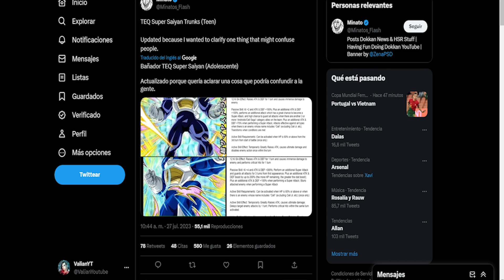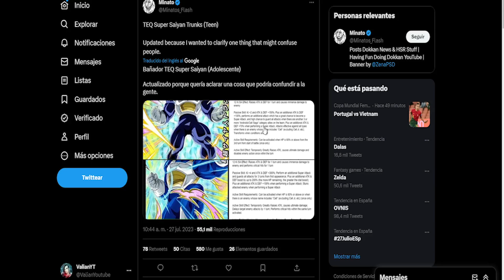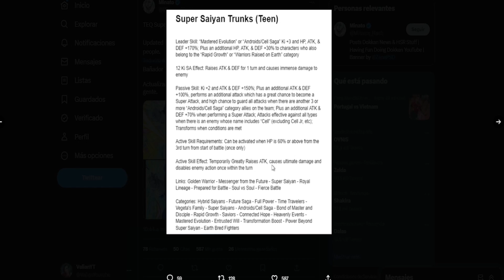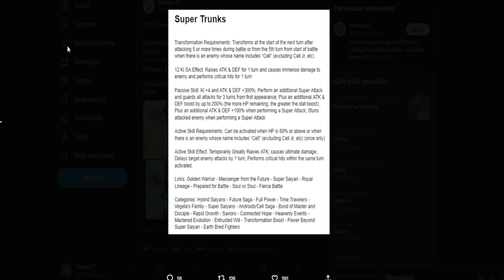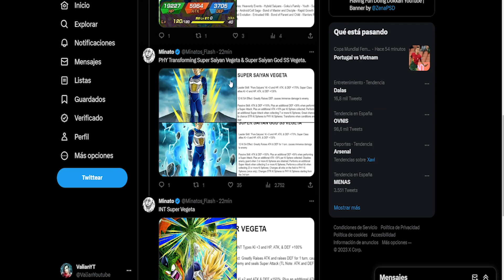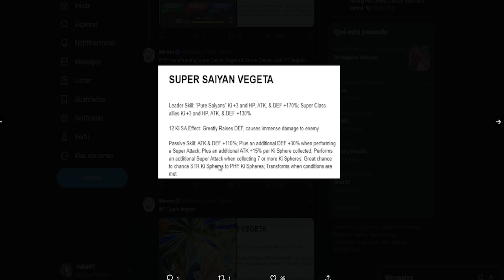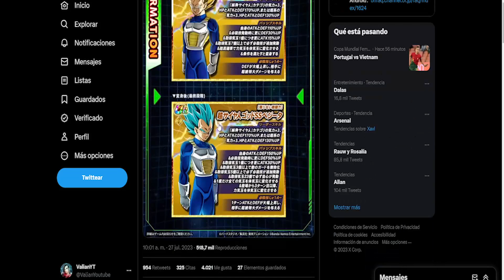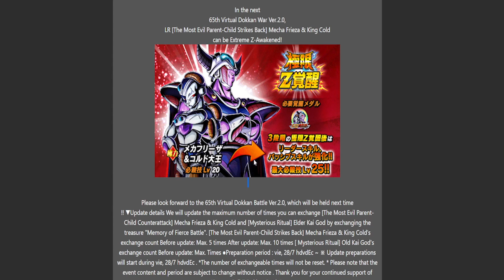NUEVO SUPER TRUNKS - ESTÁ ROTO + EZA SUPER VEGETA Y VEGETA PHY